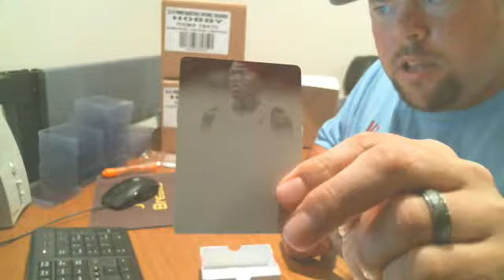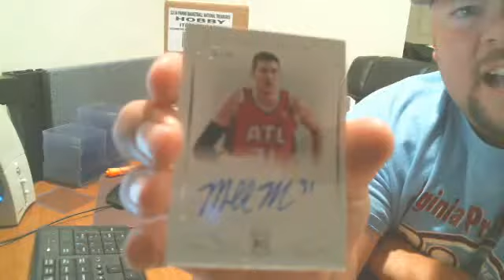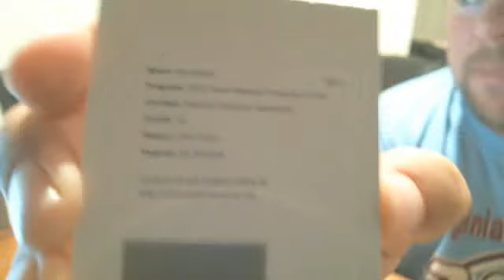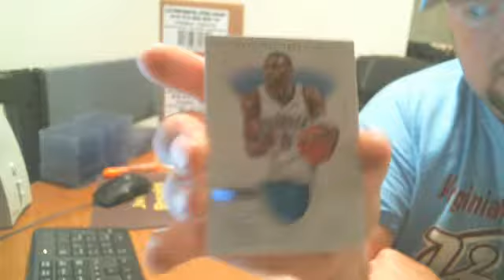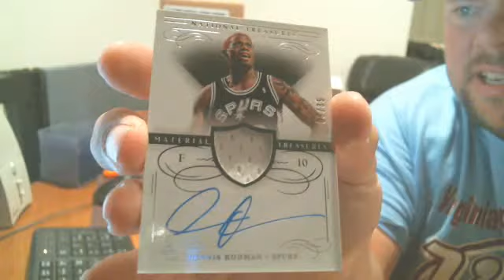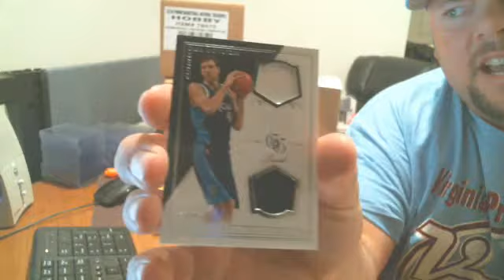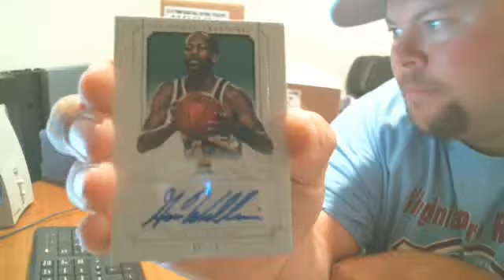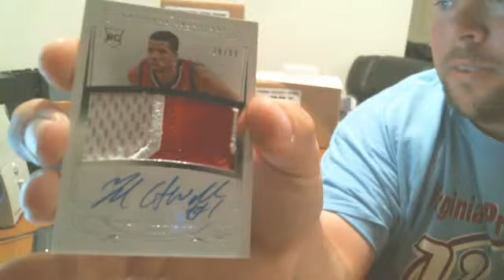Webcam video from August 22, 2014 5:48 PM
NT Case # 6 Break